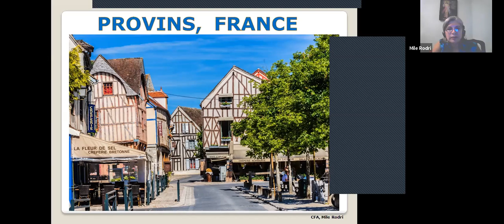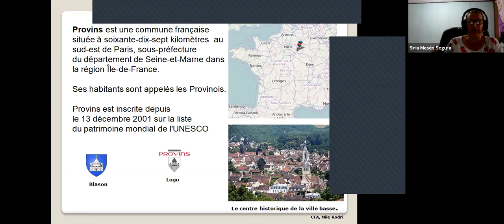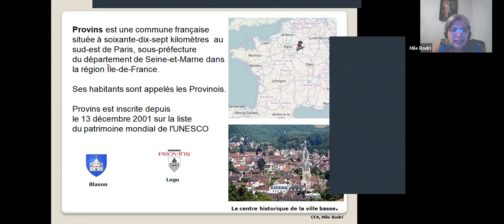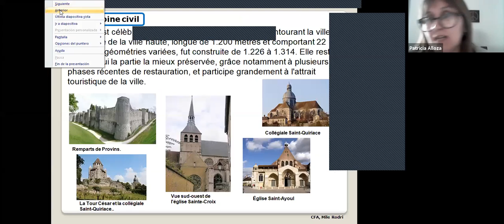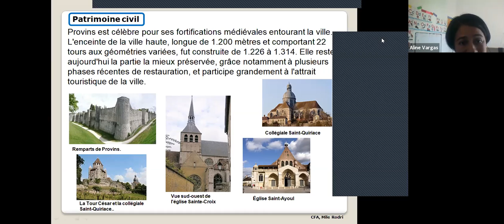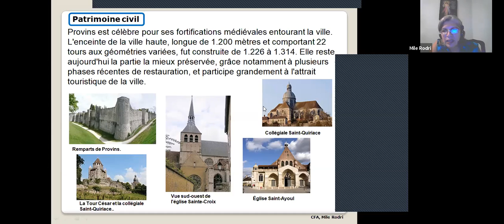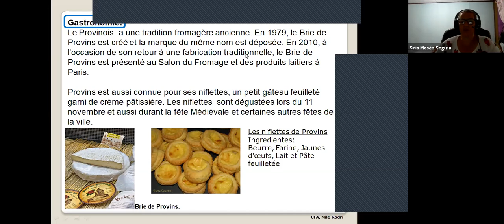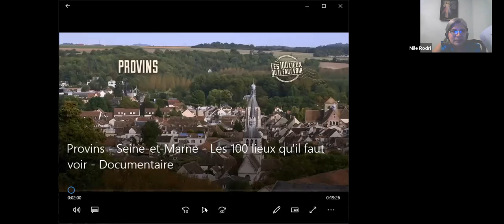Clase de lectura # 2 con Prof. Mile Rodriguez